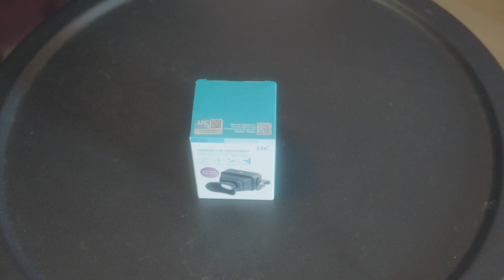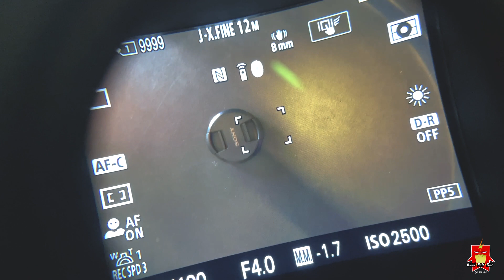รีวิว ช่องมองภาพเสริม สำหรับกล้อง Sony FX3 และ FX30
รีวิวแกะกล่องและประกอบ อุปกรณ์ช่องมองภาพ ใช้ได้กับกล้อง Sony FX3 และ FX30

อัพเดตความเคลื่อไหวได้ที่